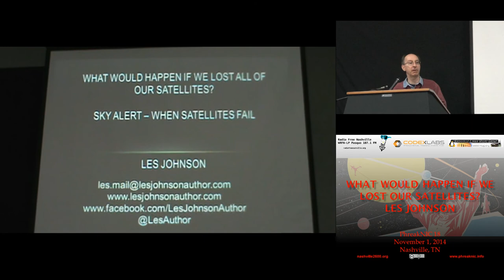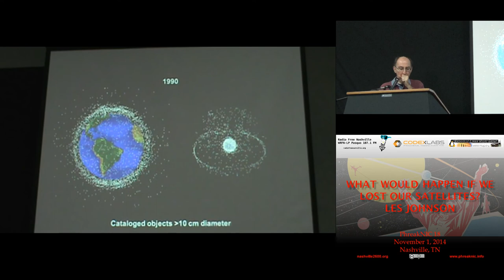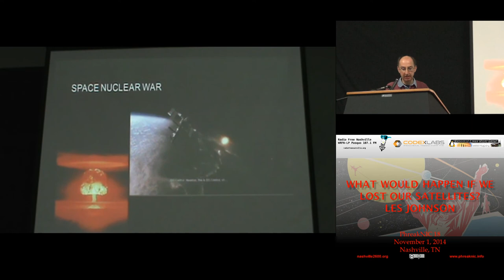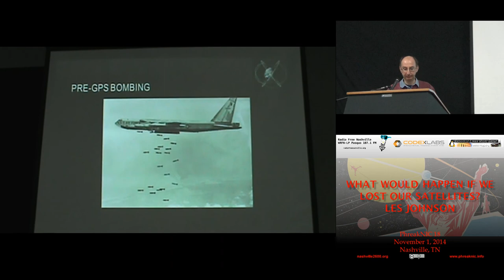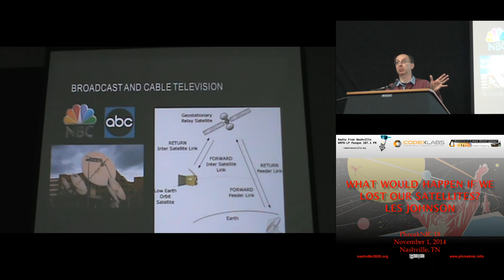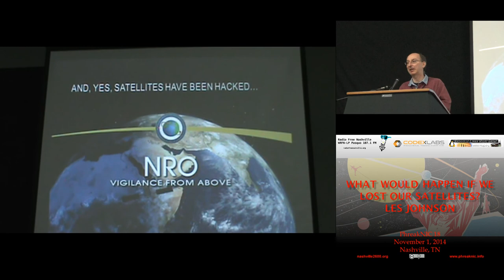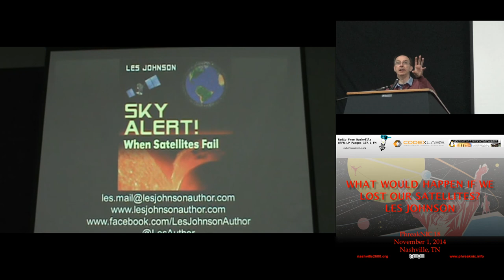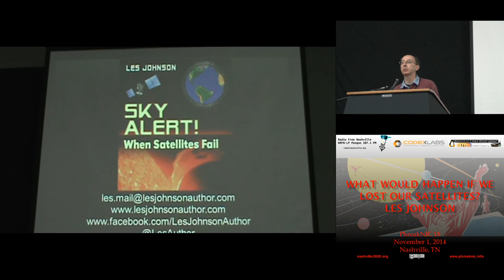PhreakNIC 18 What Would Happen if We Lost Our Satellites Les Johnson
We are now dependent on satellites in virtually all areas of life - far more than most people realize. Their sudden loss could crash the economy and potentially cause many to die. Les will describe the many ways our modern life depends upon satellites and the all-too-plausible scenarios that might cause us to lose them For more information, check out Sky Alert: When Satellites Fail. The book provides a detailed account of what might happen if this modern apocalypse should occur. A brief summary can be found in Les’s online article, Living Without Satellites.

Les Johnson is a science fiction author for Baen Books ("Back to the Moon," "Going Interstellar" and "Rescue Mode") and popular science author for Springer Books ("Living Off the Land in Space," "Solar Sails," "Paradise Regained" and "Sky Alert"). He is also the Senior Technical Advisor for NASA’s Advanced Concepts Office at the George C. Marshall Space Flight Center in Huntsville, Alabama.

While at NASA, Les managed NASA’s Interstellar Propulsion Research Project, the In-Space Propulsion Technology Program, and the Science Programs & Projects Office. Les is the co-investigator on the T-Rex space experiment that flew in August 2010, the Principal Investigator for the ProSEDS space experiment, twice received NASA’s Exceptional Achievement Medal, the NASA Exceptional Technology Achievement Medal, and holds 3 space technology patents. He is currently the Principal Investigator for the Near Earth Asteroid Scout mission which will launch in 2017.

He was the technical consultant for the movies "Lost in Space" and "Europa Report." NPR, CNN, Fox News, The Science Channel and The Discovery Channel have all interviewed him about space and space exploration and he will appear in at least two Discovery Channel programs in 2014. He was the featured Interstellar Explorer in the January 2013 issue of National Geographic magazine, spoke at TEDx Huntsville and was the “Making it Real” speaker at EVE FanFest 2014 (in Iceland).

Les earned his Master’s degree at Vanderbilt University in Nashville, TN and his Bachelor’s Degree from Transylvania University in Lexington, KY. He is also a graduate of the International Space University.

He has numerous peer-reviewed publications and was published in Analog. Les is the Chairman of the Tennessee Valley Interstellar Workshop. He has been a frequent contributor to the Journal of the British Interplanetary Society and a member of the National Space Society, The British Interplanetary Society, The World Future Society, and MENSA.